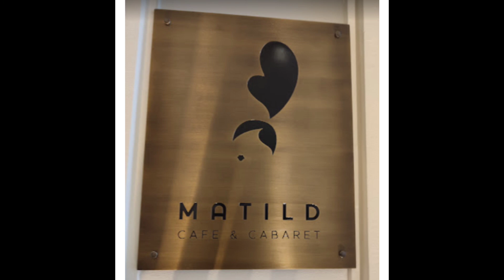CAN YAMAN - ACABOU O SUMIÇO - NOVAS NOTICIAS!!canyaman